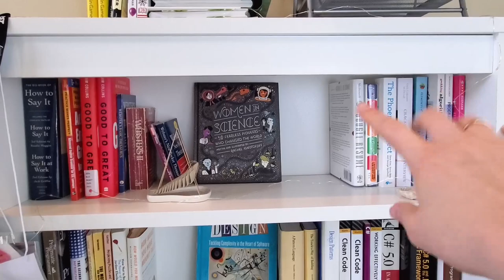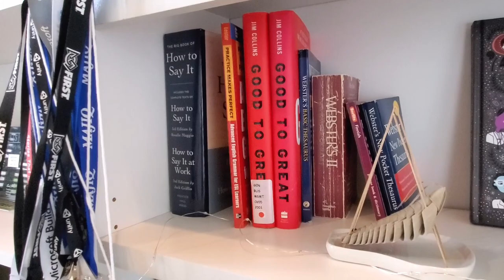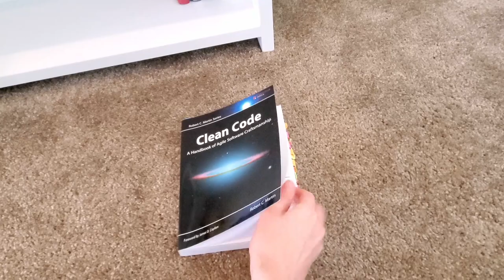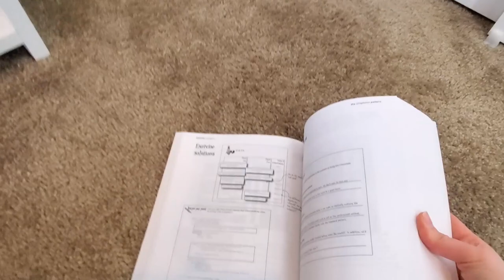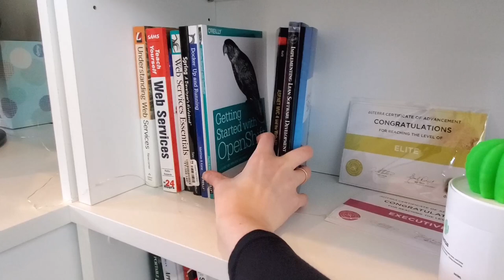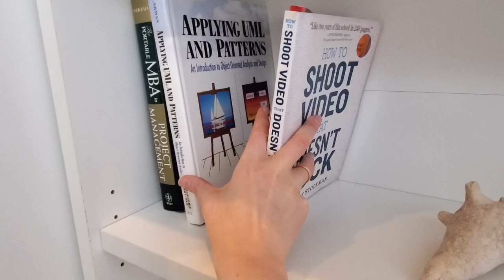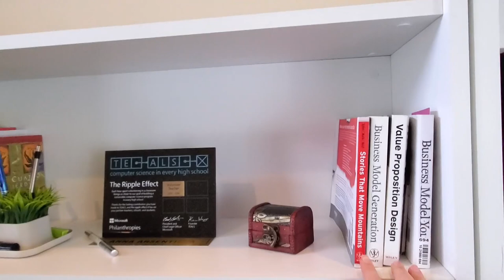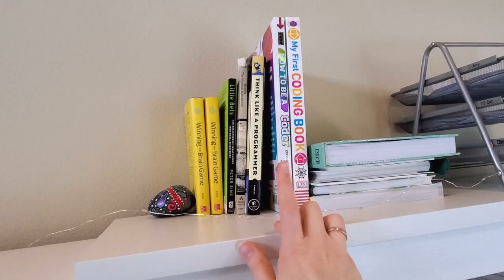What's on my software engineering bookshelf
Are you wondering what's on a software engineering bookshelf? Well, here is what's on my software engineering bookshelf. It is a bookshelf that contains books that help me in being a better software engineer, by learning new skills related to software development, project management, time management, leadership, business, and personal development.

What is on your software engineer bookshelf?

//books on my software engineering bookshelf
Outliers by Malcome Gladwell
Clean Code: A Handbook of Agile Software Craftsmanship
Design Patterns: Elements of Reusable Object-Oriented Software
Working Effectively with Legacy Code
Innovation Games: Creating Breakthrough Products Through Collaborative Play
A Pattern Language: Towns, Buildings, Construction (Center for Environmental Structure Series)
The Timeless Way of Building
How Would You Move Mount Fuji?: Microsoft's Cult of the Puzzle -- How the World's Smartest Companies Select the Most Creative Thinkers
The Pragmatic Programmer: your journey to mastery, 20th Anniversary Edition (2nd Edition)
Headfirst books
Grokking Algorithms: An illustrated guide for programmers and other curious people
The Google Resume: How to Prepare for a Career and Land a Job at Apple, Microsoft, Google, or Any Top Tech Company
Soft Skills: The software developer's life manual
Docker: Up & Running: Shipping Reliable Containers in Production
Think Like a Programmer: An Introduction to Creative Problem Solving
Value Proposition Design: How to Create Products and Services Customers Want (Strategyzer)
Business Model Generation: A Handbook for Visionaries, Game Changers, and Challengers
Business Model You: A One-Page Method For Reinventing Your Career
The 7 Habits of Highly Effective People: 30th Anniversary Edition
Cracking the Coding Interview: 189 Programming Questions and Solutions
Elements of Programming Interviews: 300 Questions and Solutions
Are You Smart Enough to Work at Google?: Trick Questions, Zen-like Riddles, Insanely Difficult Puzzles, and Other Devious Interviewing Techniques You ... Know to Get a Job Anywhere in the New Economy
Manage Your Day-to-Day: Build Your Routine, Find Your Focus, and Sharpen Your Creative Mind
The Four Agreements: A Practical Guide to Personal Freedom
Little Bets: How Breakthrough Ideas Emerge from Small Discoveries
The Messy Middle: Finding Your Way Through the Hardest and Most Crucial Part of Any Bold Venture
Winning the Brain Game: Fixing the 7 Fatal Flaws of Thinking
Women in Science: 50 Fearless Pioneers Who Changed the World
Domain-Driven Design: Tackling Complexity in the Heart of Software
Good to Great: Why Some Companies Make the Leap...And Others Don't
The Five Dysfunctions of a Team: A Leadership Fable
The Phoenix Project: A Novel about IT, DevOps, and Helping Your Business Win
How to Say It, Third Edition: Choice Words, Phrases, Sentences, and Paragraphs for Every Situation
Concrete Mathematics: A Foundation for Computer Science (2nd Edition)